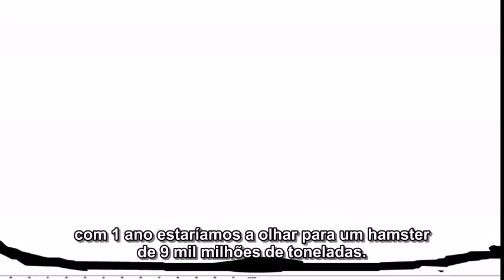O Hamster Impossível [Legendado]